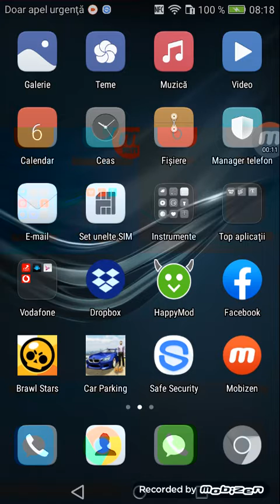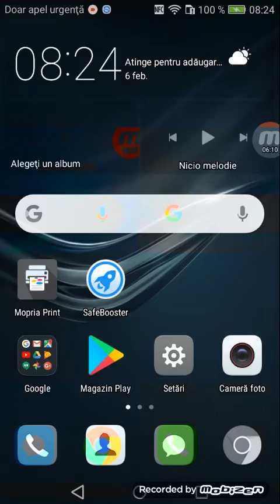Crow si car parking